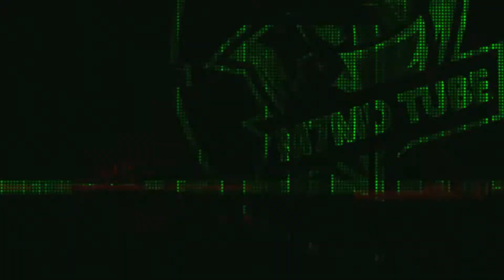أساسيات مهم تعرفها ودروع واسلحة واسهل مكان للفارمنق ELDEN RING